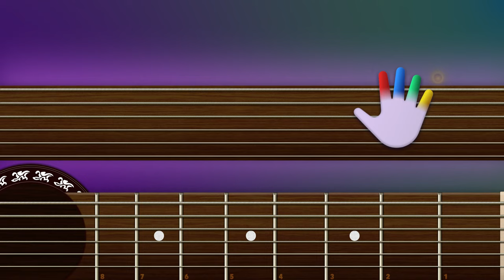Is This Love Guitar Lessons for Beginners Bob Marley & The Wailers Tutorial | Easy Chords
Learn how to play «Is This Love» by Bob Marley & The Wailers on CoachGuitar, for Beginners

00:00 - Intro
00:27 - Full Version
04:13 - Slow Version